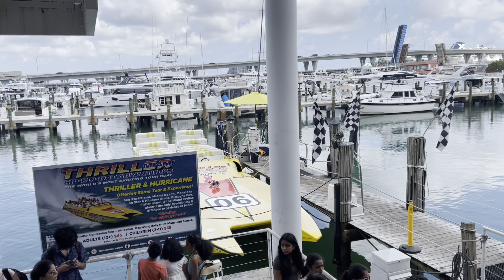Tamil families Florida Trip vlog//full of fun//water activities